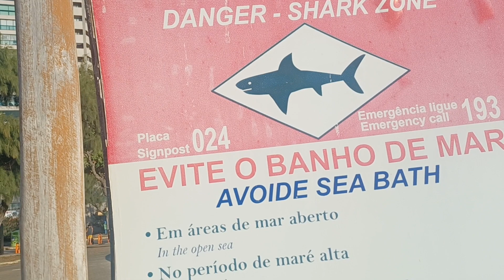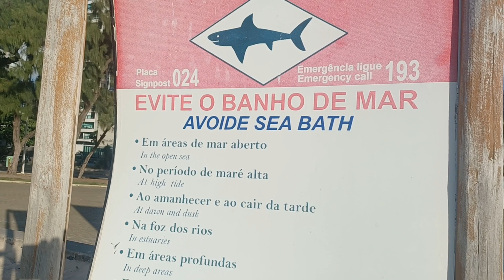TEM TUBARÃO NA PRAIA!